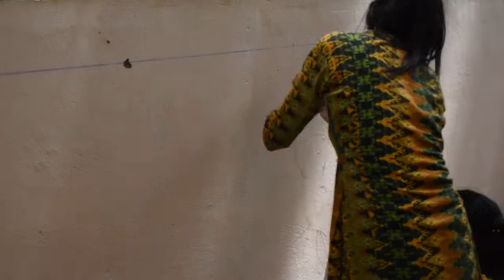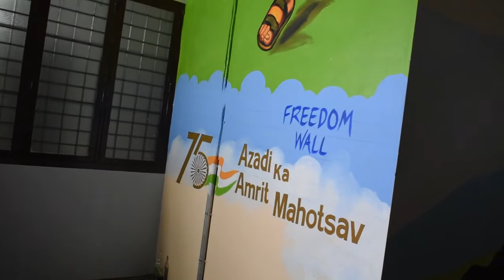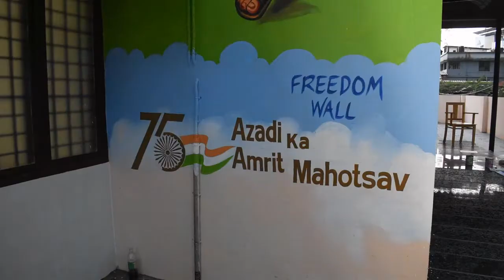FREEDOM WALL Government Sanskrit College Tripunithura